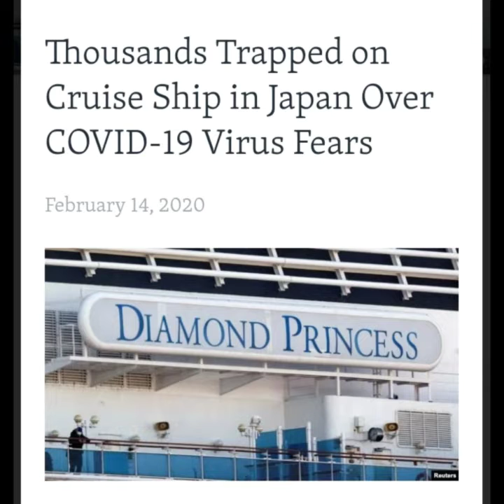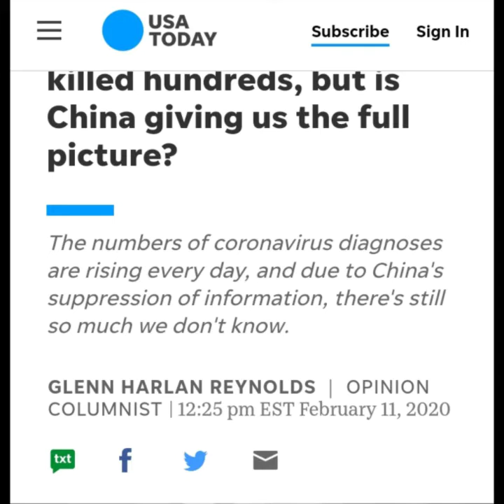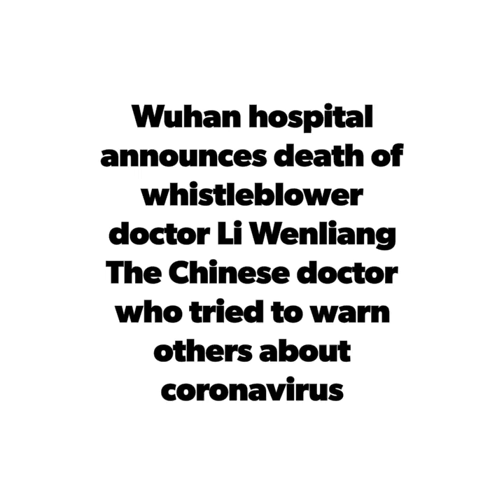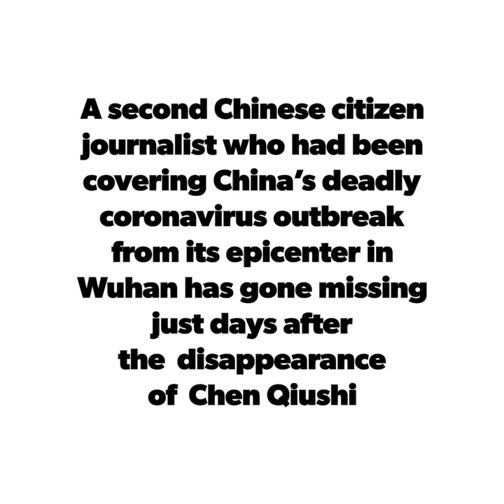Covid-19 resources and links compilation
I thought it would be a good idea to choose many resources and put them together so people can Google these articles themselves. Most people do not have the time to watch hours upon hours of video so this is the best way for me to consolidate and share to the majority of people that just like  visual information.
 Since mainstream media is not reflecting the severity of what other countries are going through, I've linked other youtube channels that provide lots of information on the outbreak.